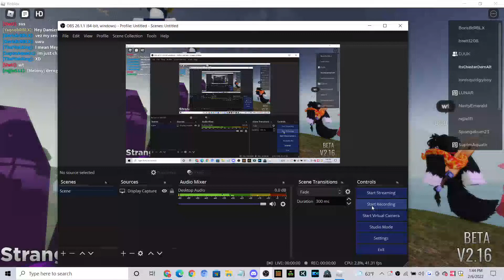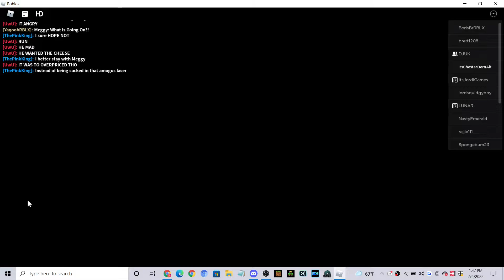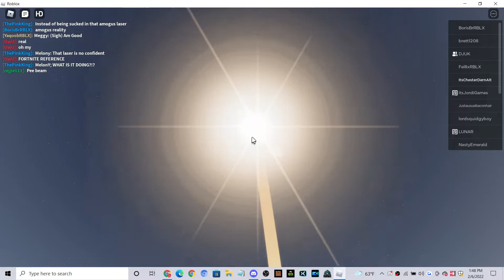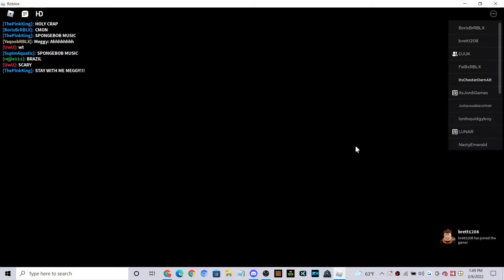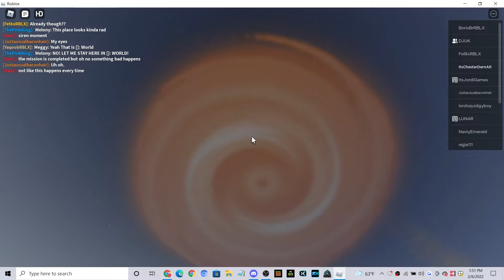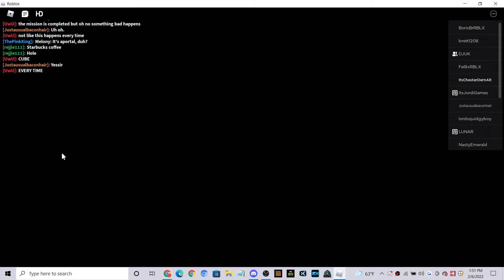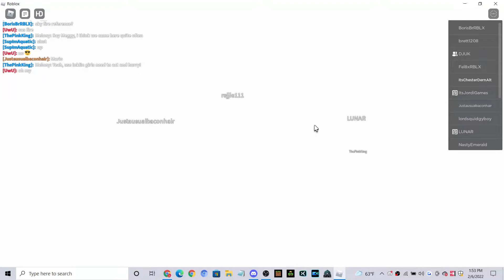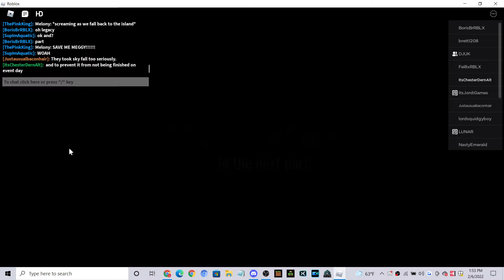Roblox: Strange Island: Breaking The Sky | FULL LIVE EVENT [NO COMMENTARY] (GODLY+++)